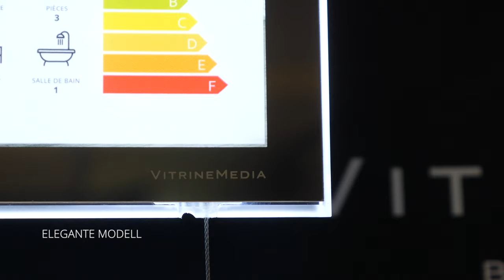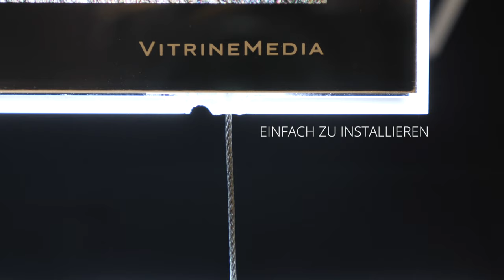VM One Hybrid (DE)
VITRINEMEDIA presents the VM One Hybrid, a completely redesigned VM One that now allows you to orient your displays in both portrait and landscape format.

Your shop window then becomes fully modular for an ever more remarkable result !